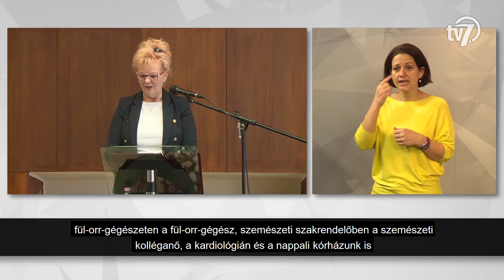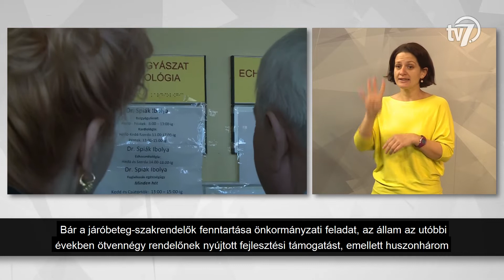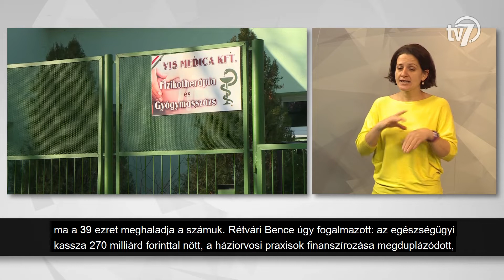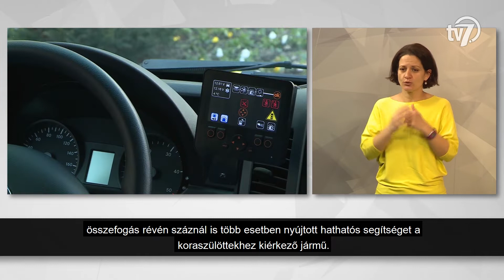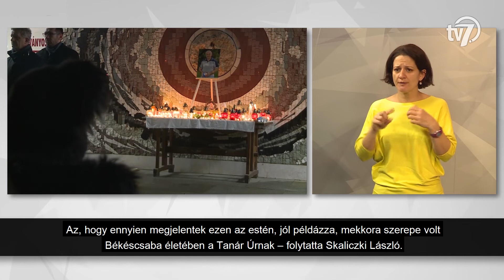Békés megye hírei - Híradó - 2020. 02. 02.